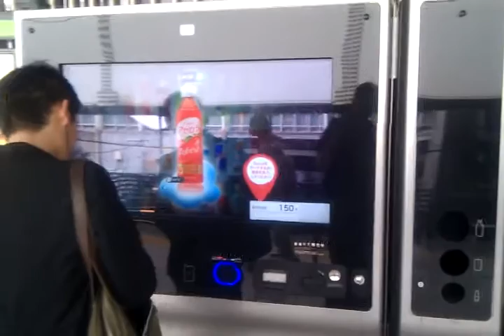Touch vending Japan.